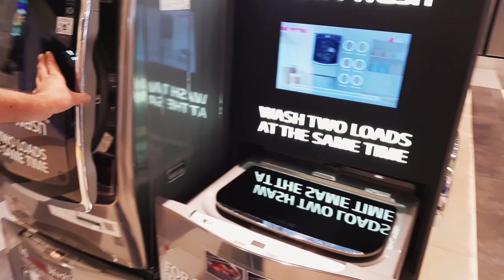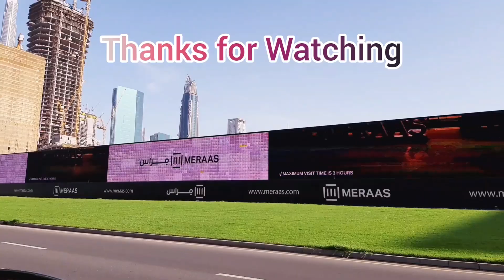Sharaf DG Store || Dubai Mall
Sharaf DG Store|Dubai Mall|Latest technologies
Sharaf DG stores are open now.We visited the Dubai Mall branch and there were excellent safety measures taken by Dubai Mall management.
Sharaf DG LLC. offers consumer discretionary products. The Company provides tablets, computers, televisions, cameras, home and kitchen appliances, and other related products. Sharaf DG serves customers worldwide.
electronics includes home appliances , kitchen appliances , coffee makers , mobiles , cameras etc .